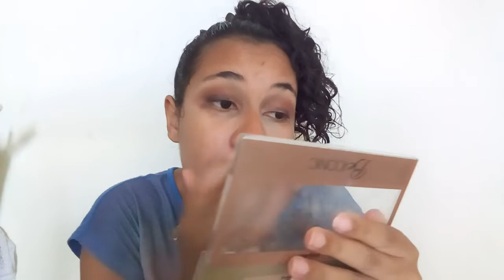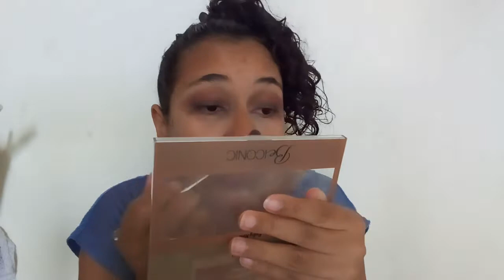MAQUIAGEM COM TONS FRIOS (ESCUROS )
Olá sou Taís Souza

Estou grávida de 25 semanas e 3 dia  (5 meses)